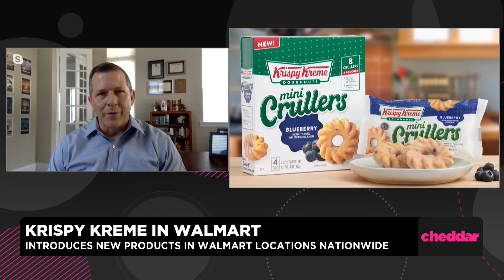Krispy Kreme Products Launch in Walmart This Week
Krispy Kreme CMO, Dave Skena sits down with Cheddar to discuss the company's nationwide launch with Walmart and how it aimed to spread joy during the pandemic.